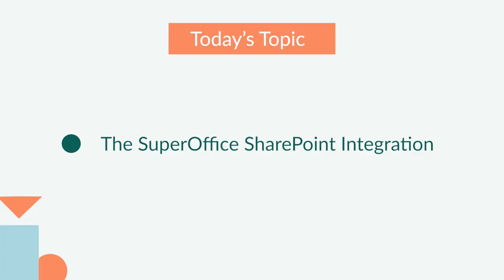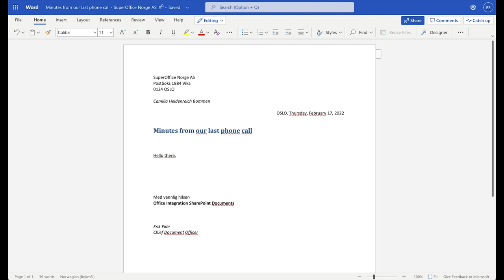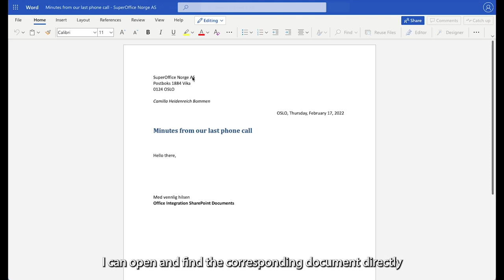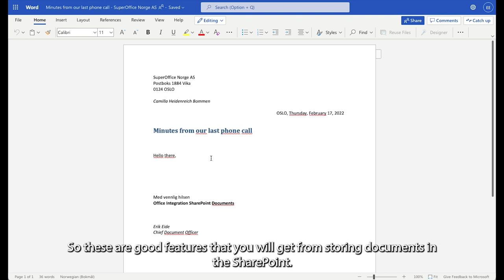Product Roundup June 2022 – SharePoint integration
In this month's episode, we want to share the SharePoint integration. An integration that gives everybody in your company access to the same documents, whether you use SuperOffice CRM